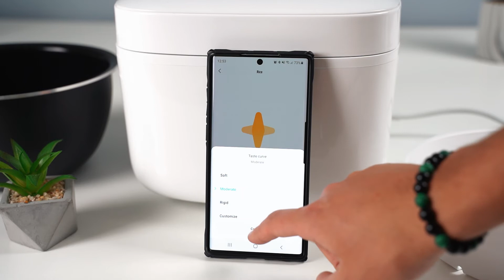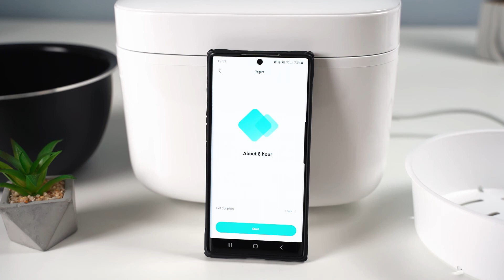Arrozeira Inteligente Xiaomi Rice Cooker | You Get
Sobre a Arrozeira Inteligente Xiaomi Rice Cooker 1130W (ZHF4009GL)
Versão Europeia

3000 MÉTODOS DE AQUECIMENTO DIFERENTES
Permite que os utilizadores alterem o arroz por meio da aplicação, que oferece mais de 3000 métodos de aquecimento diferentes, muito mais do que a tradicional panela de arroz.

TECNOLOGIA DE AQUECIMENTO
Ele também possui a mais avançada tecnologia de aquecimento eletromagnético. A camada de base de ferro fundido combinada com o controlo inteligente de calor que oferece uma estabilidade térmica e permeabilidade incomparáveis e pode ser ajustada de acordo com diferentes preferências e diferentes tipos de arroz.

REVESTIMENTO EM PÓ
O revestimento em pó PFA garante que o arroz cozido não agarre na panela, para que depois do jantar não seja necessário molhar o recipiente vazio e assim é muito fácil de limpar após a refeição.

IDENTIFICA A MARCA, TIPO E ORIGEM DO ARROZ
A panela foi desenvolvida para conseguir identificar qual a marca, o tipo e a origem do arroz utilizado nela, otimizando o processo de cozedura para uma das suas 3000 combinações distintas. Segundo a Xiaomi, o aparelho atualmente tem suporte para mais de 300 tipos diferentes de arroz.

CARACTERÍSTICAS:
Funciona bem dentro da aplicação Mijia e pode ser programado e controlado fora de casa
Suporta uma variedade de arroz cozinhado e cardápio sem arroz
Design único, aparência agradável

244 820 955